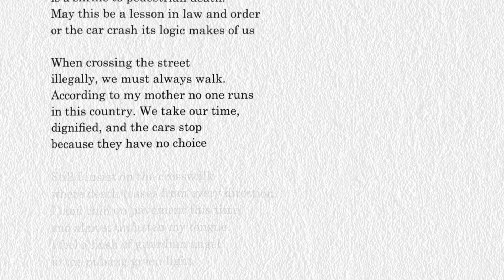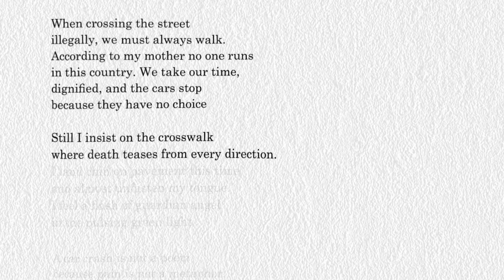Lupita Limón Corrales reads "A Car Crash is Not a Poem"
Lupita Limón Corrales  (she/they) reads thier poem, “A Car Crash is Not a Poem.”